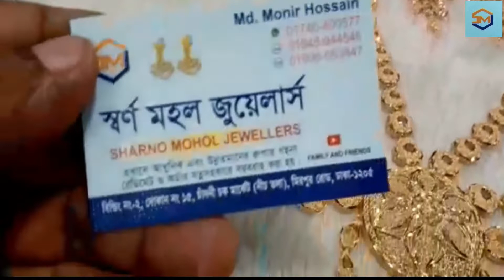অবিকল গোল্ডের মত সিতাহার নিখুত কারুকাজ । Asma Vlog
Dubai one gram gold polish set amra dubai theke import kore thaki. Eijonno amra customer k best quality product provide korte pari. Gold er Full master copy. Ten years color guarentee. you are requested to do a visit at our showroom and experience the premium quality product.